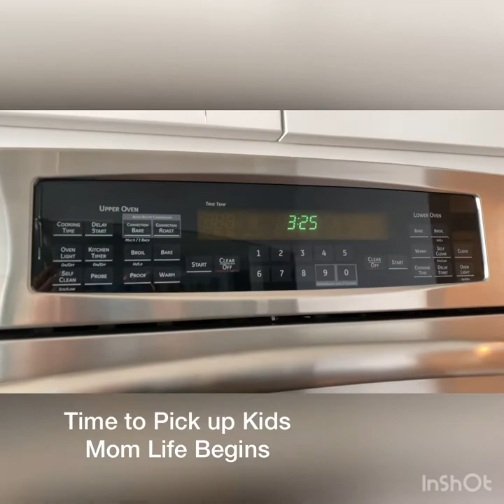A Day in the Life of a Strength Coach (Lisa Ryan)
Lisa, OPTC Adult Program Coach, walks you through her typical day. We hope you enjoy a glimpse into her life and her world.